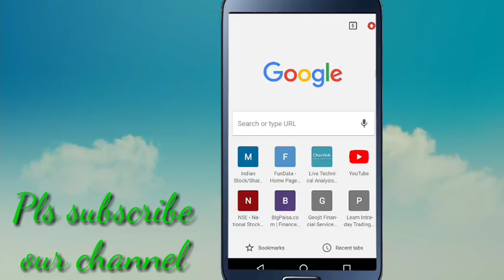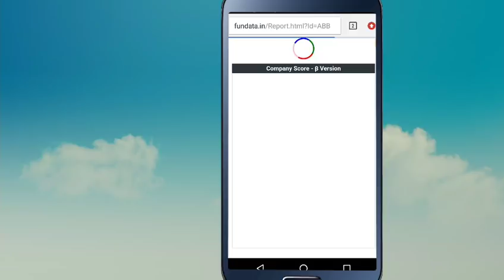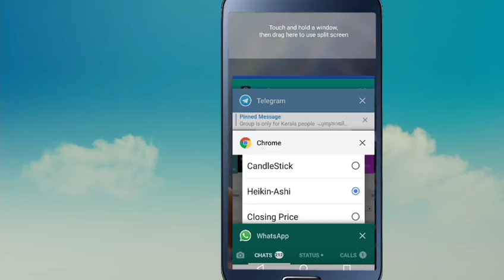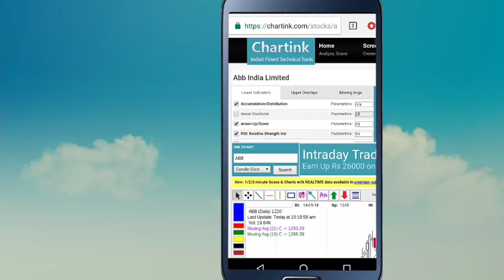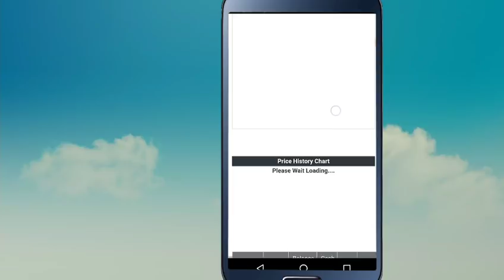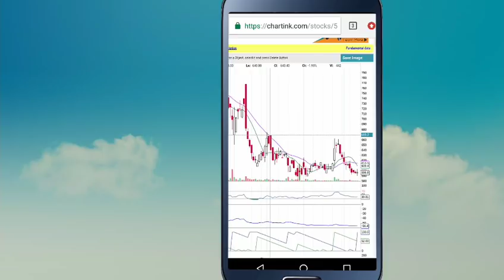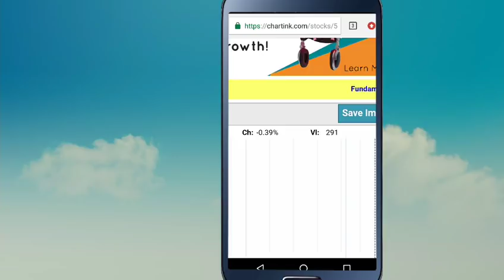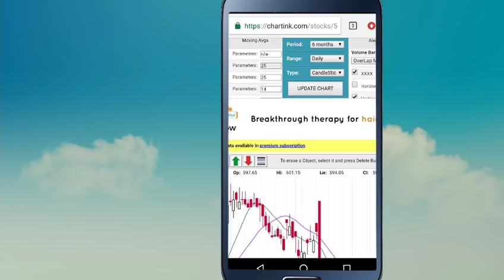കുറഞ്ഞ വിലയ്ക്ക് നല്ല ഓഹരികൾ എങ്ങനെ select ചെയ്യാം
Mutual ഫണ്ടിൽ ഇൻവെസ്റ്റ്‌ ചെയ്യാനുള്ള link
1.Asset Plus
സപ്പോർട്ട് ആവശ്യമുണ്ടെങ്കിൽ ബന്ധപ്പെടേണ്ട നമ്പർ
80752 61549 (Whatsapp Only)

             Share Market in Malayalam or I,Rajesh EA, am not SEBI registered advisor. Share Market in Malayalam provided in this video is solely for readers information and educational purposes only. All viewers are requested to seek independent and expert opinion before acting on anything mentioned in this video and Share Market in Malayalam has no liability, responsibility for any action taken by the viewer solely based on the information provided here. All informations,views and opinions in this video are share Market in Malayalam interpretation and Share Market in Malayalam cannot be held responsible for miscommunication, mis-information and any action taken by any individual or group based on this video. By accessing and viewing this video,you accept, without limitation or qualification the “Disclaimer. The videos on stocks and stock market only to create an awareness and educating investors about the subject matter.

           The views and opinion expressed on this subject by Share Market in Malayalam,views/interpretation based on Share Market in Malayalam research and is NOT an investment advise or recommendation whether to buy, sell or hold the shares/stocks of a particular company/sector. All investors are advised to consult their investment advisor/certified financial planner and/or their own indipendent research into individual stocks/sectors before taking any decision. Share Market in Malayalam not responsible for any loss or implications arising out of any decision taken by the viewers after watching my video.

All company, brand,stock, service and product names mentioned in this video are trade marks of their respective holders/individual parent companies

All rights are reserved @ Share Market in Malayalam